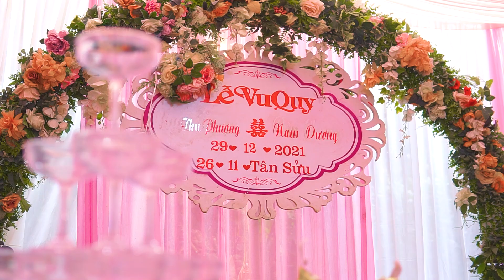LỄ VU QUY [[THU PHƯƠNG VÀ NAM DƯƠNG]]. BẢN PẰN NÀ TÔNG LẠNH THUẬN CHÂU SƠN LA 29.12.2021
_____📣📣 BEM STUDIO 📣📣_____

☑️ Quay & Chụp Họp Lớp, Hội Khoá
☑️ Quay & Chụp Kỷ Yếu [ LIKE STUDIO ]

📍 Ngã 3 Chiêng Pấc - Thuận Châu.